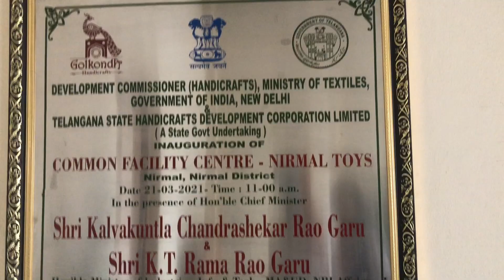మళ్లీ మళ్లీ సందర్శించాలనిపించే మన అందమైన నిర్మల్ కొయ్య బొమ్మలు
Get notified about our new videos by clicking the bell icon🔔

Naipunya Trending